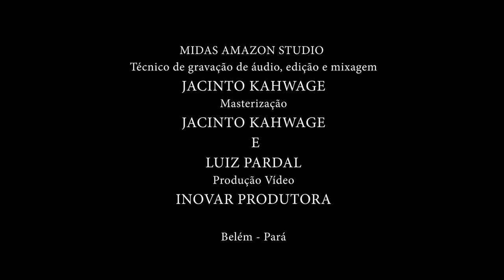Canção da Enseada - Autor: Waldemar Matos | Intérprete: Sérgio Sena Jr.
Canção da Enseada: composição e arranjo: Waldemar Matos
Direção Musical: Waldemar Matos
Intérprete: Sérgio Sena Jr., Professor de Piano e Música de Câmara, do Conservatório Carlos Gomes em Belém do Pará. (Belém - Pará - Brasil).